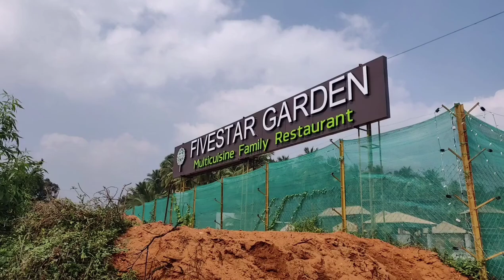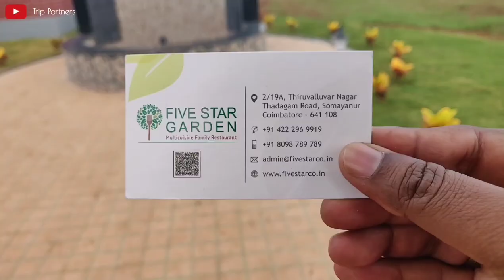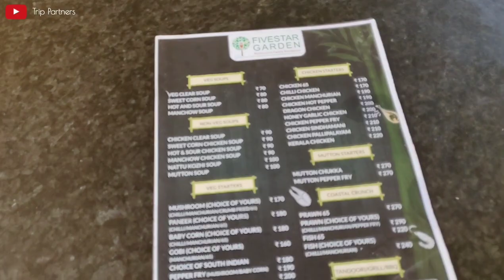First Vlog of the YEAR || SEMA FUN with FRIENDS 🤗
Hey Friends! Watch the video fully for unlimited entertainment 🥳 This is my first video of this Year 2021🥰 We went to Fivestar Garden Restaurant which is located in Somayanur Coimbatore for New Year Lunch Party.

Location:
Fivestar Garden Multicuisine Family Restaurant
No.2, 19A, Thadagam Main Rd, Thiruvalluvar Nagar, Somayanur, Tamil Nadu 641108